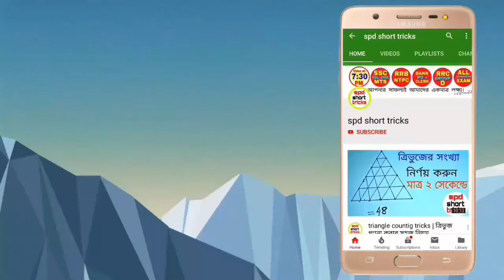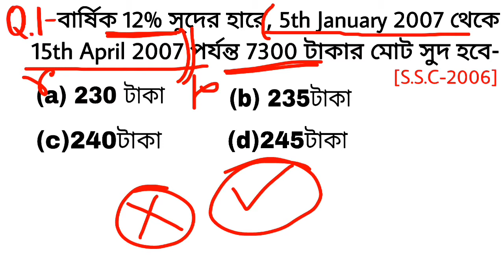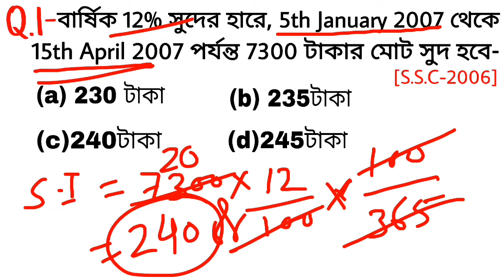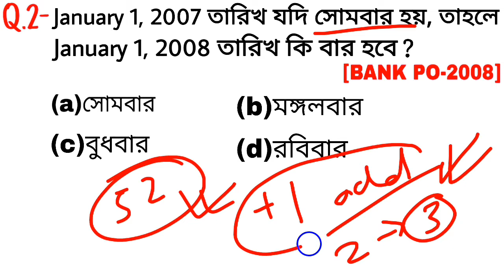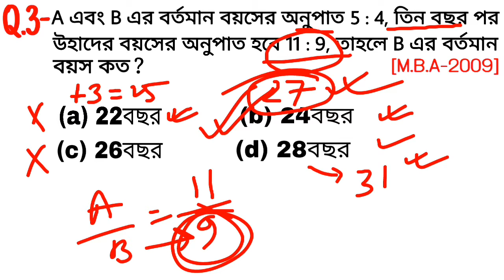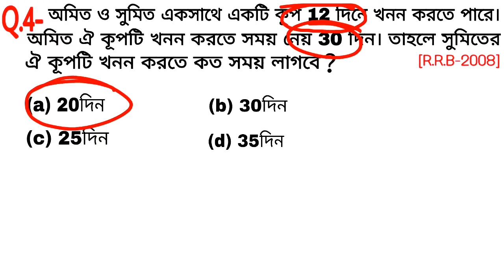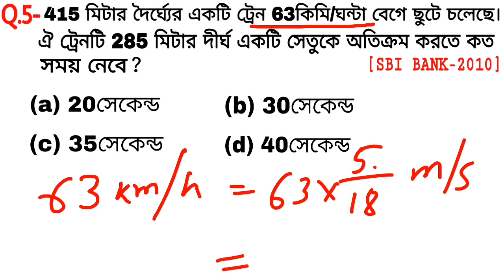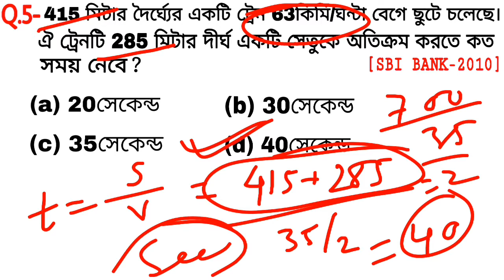Maths Shortcut Tricks Bengali for SBI, RRB, RRC, MTS, RBI all Competitive Exam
Maths(গণিত) Shortcut Tricks Topmost 5 Q & A for SBI, RRB, RRC, MTS, RBI all Competitive Exam
Maths(গণিত) Shortcut Tricks Topmost 5 Q & A for SBI,